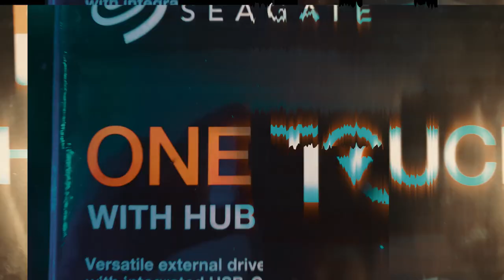Seagate 8tb one touch with hub ሲከፈት ምን ይመስላል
I Hope you enjoy this week's video
ላይክ አድርጉ
ሰብስክራይብ አድርጉ
አስተያየታችሁን ጻፉልኝ